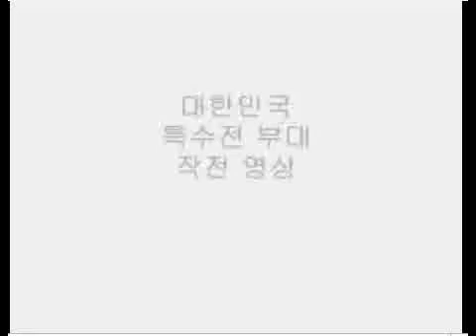South Korea Army Special Warfare Command